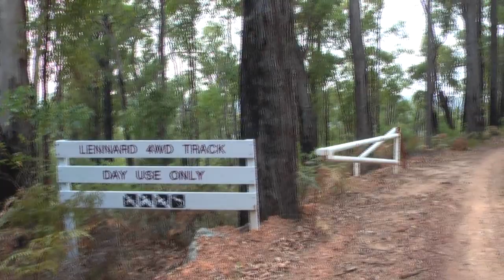Lennard Track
Lennard Track, Collie WA

Music copyright to:
misterSAX-Easy
The Black Keys-Howlin' For You